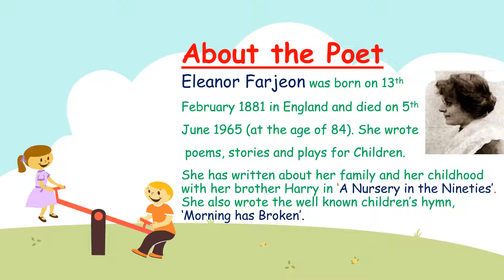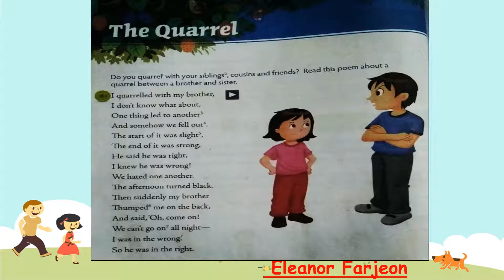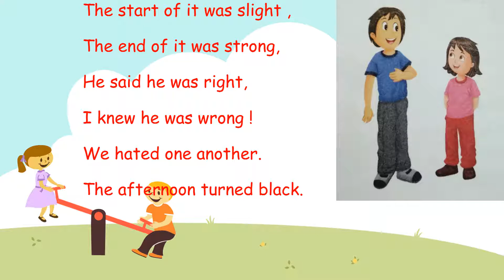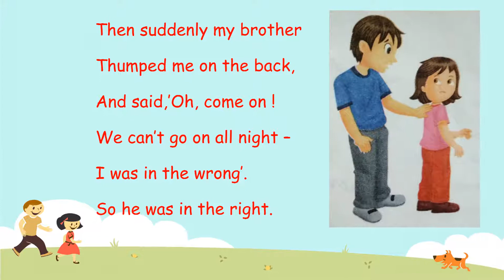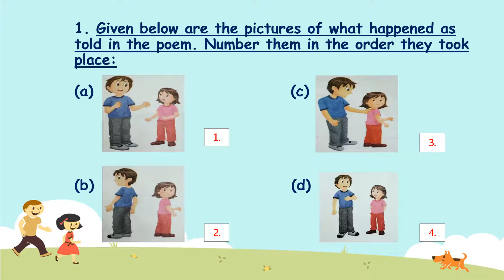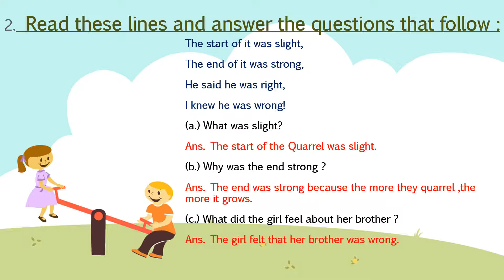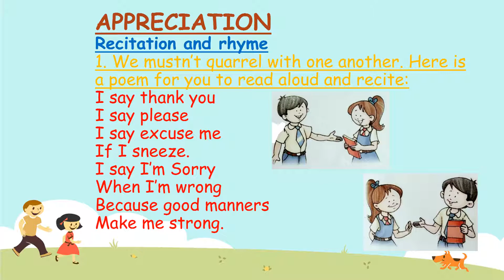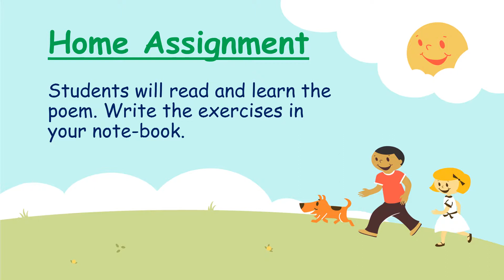Class 3,English Mulberry Poem The Quarrel by Renu Martin